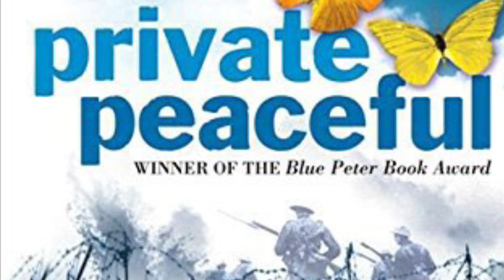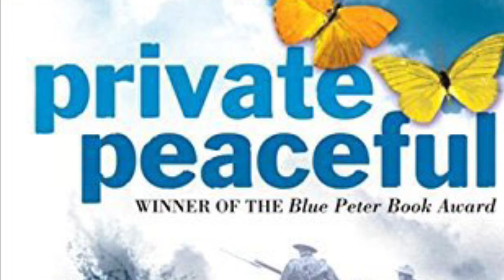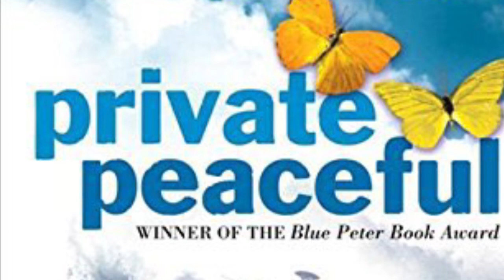Private Peaceful Chapter 11